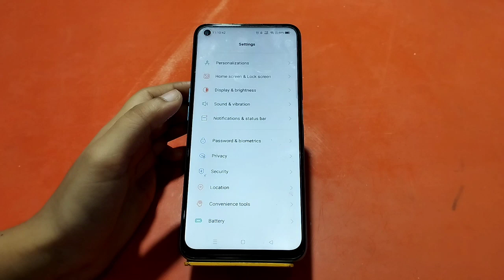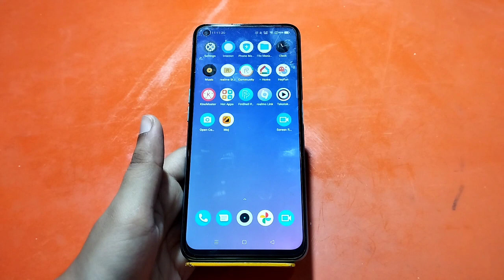How To Hide & Unhide Apps in Realme C31Y , Realme C31Y Hide Apps , Apps Hide in Realme C31Y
How To Hide&UnhideApps in Realme C31Y , Realme C31Y HideApps , Apps Hide in Realme C31Y